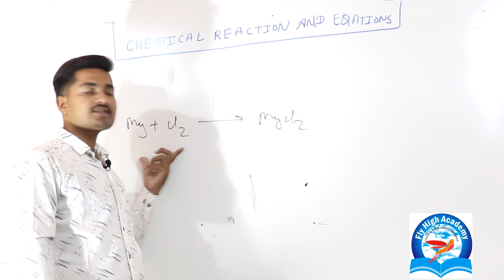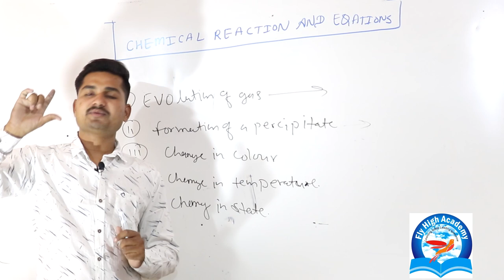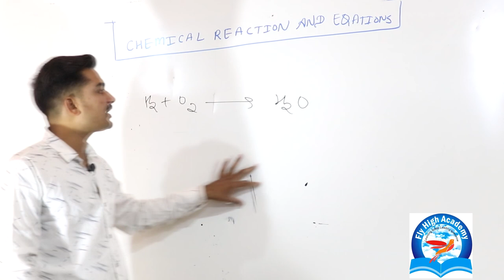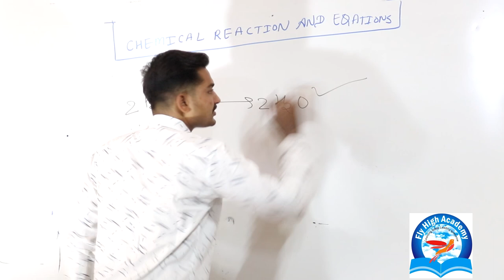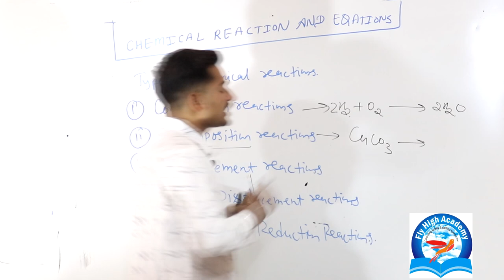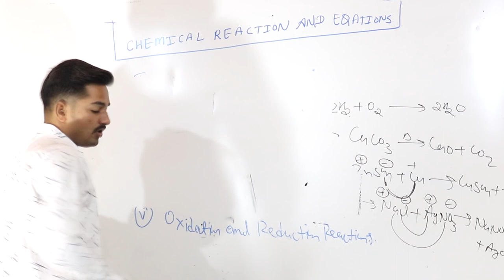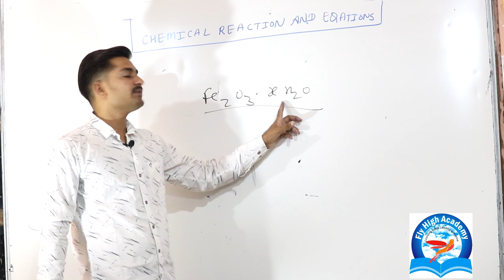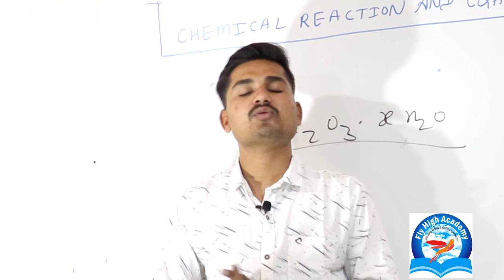CHEMICAL REACTIONS AND EQUATIONS || 10TH NCERT CHEMISTRY || CHAPTER 1 || S CHAND | X CBSE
Spoken English